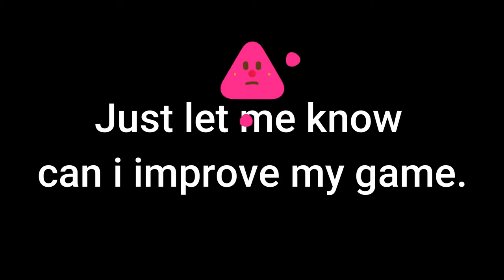Pubg Noobster needs help.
I needs your help. Let me know how can i be a pro pubg player?